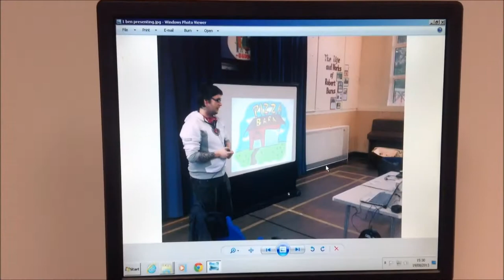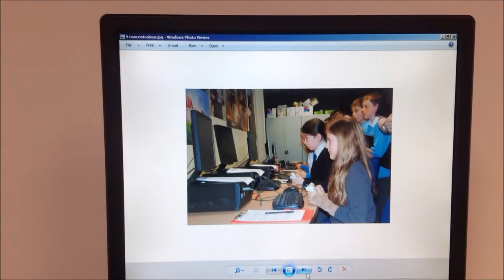Making games in partnership with College and School students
Short video blog on a games development project between West College Scotland (formerly Reid Kerr College) and Lochfield Primary School in Paisley.